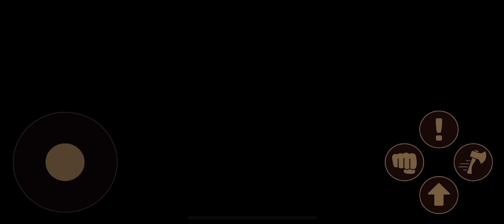Timberman - The Big Adventure 🌳 Save the forest from evil corporation!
Timberman is back in his new 2D side-scroller platform adventure! Follow our brave lumberjack on his quest to rescue his friends and save the forest from the Evil Corp.
Timberman is back in his new 2D side-scroller platform adventure!
Follow our brave lumberjack on his quest to rescue his friends and save the forest from the Evil Corp. Defeat hordes of enemies, solve puzzles, chop wood and construct various structures to help you complete challenging levels. Find secret treasures, unlock mini games, battle bosses and many more!

Timberman The Big Adventure offers also 2 player co-op mode to play with your friend (gamepad required).
- Retro-style side-scroll platformer
- Help Timberman rescue his friends
- Save the forest from evil corporation!
- 2 player co-op / gamepads required
- Challenging levels to complete

Welcome to "BEST GAMES 4 KIDS" Channel!
On This Channel You Can Find Gameplay Videos of my Favorite Mobile Games!